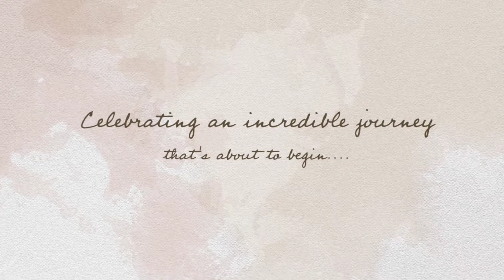Rebecca Hedley Bump to Baby